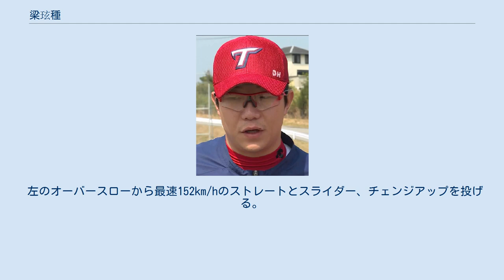梁玹種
梁 玹種（ヤン・ヒョンジョン、韓国語: 양현종、1988年3月1日 - ）は、韓国の光州広域市出身のプロ野球選手（投手）。
左投左打。
MLBのテキサス・レンジャーズ傘下所属。
 大韓民国光州広域市出身。
光州東成(ドンソン)高等学校時代から150km/hの速球を持ち、金廣鉉(現セントルイス・カージナルス)と並んで当時の韓国高校野球で最高の左腕であると称された。
同校のチームメイトには同じく投手の韓基周がおり、二枚看板のエースであった。
2005年春、大統領杯全国高校野球大会でチームは優勝。
翌2006年春の大会では準優勝。
同年夏の鳳凰大旗全国高等学校野球大会でも準優勝し、梁は大会最高投手の表彰を受ける。
同年秋、WBSC U-18ワールドカップ代表チームに参加、キューバで行われた大会でも好投し、チームは優勝。
自身は左腕投手部門で大会ベストナインの表彰を受けた。
 光州東成高等学校時代卒業後、出身地光州を本拠地とする起亜タイガースに入団。
 2007年1年目から速球派左腕の即戦力として先発として起用されたが、チーム事情ですぐに中継ぎに回る。
 2008年シーズン前半は試合中盤に打ち込まれる試合が多かった。
しかし、曺凡鉉監督は彼を育成を兼ねて起用し続ける。
シーズン後半は最低限の働きを見せたが未勝利に終わった。
 2009年は先発ローテーションに定着。
7月にやや調子を落とすが、その後、復調する。
シーズン通じて12勝を記録し起亜の左のエースに成長。
また、前身のヘテを通じ球団史上、金廷洙（キム・ジョンス）以来となる左投手の二桁勝利を記録し、チームの1997年以来12年ぶりの韓国シリーズ優勝にも貢献した。
同年11月14日に日本シリーズ優勝チームの読売ジャイアンツとの日韓クラブチャンピオンシップに先発登板し、5回と3分の2を1失点と好投した。
 2010年はチーム最多、自己最多の16勝を記録し、最多勝争いにも加わったが1勝差で逃した。
同年の広州アジア大会韓国代表にも選ばれ、準決勝中国戦で勝利投手となり、優勝に貢献したため兵役免除資格を得た。
 2011年は成績が悪化し7勝にとどまった。
 2012年は1勝のみにとどまった。
 2013年は故障で夏場に離脱したが、主に先発で9勝と復活した。
 2014年は2010年に並ぶ自己最多タイの16勝を記録。
9月には仁川アジア大会韓国代表に選ばれ、準決勝の中国戦に先発登板し、2大会連続で優勝メンバーとなった。
オフの11月にはMLB挑戦の意思を表明し、ポスティングシステムの行使を申請したが、起亜が入札額（非公表）を不服とし、破棄となった。
 2015年は15勝を挙げ、自身初となる個人タイトルの最優秀防御率(2.44)を受賞した。
 2016年は10勝12敗と負け越し、防御率も1点以上悪化した。
オフにに初めてFAとなり、MLBから身分照会もあったが、契約金7億5千万ウォン、年俸15億ウォンの条件で起亜と再契約を結んだ。
 2017年はシーズン開幕前の3月に開催された第4回ワールド・ベースボール・クラシック(WBC)の韓国代表に選出された。
1次ラウンドの3月9日のチャイニーズタイペイ戦に先発登板したが、勝敗はつかなかった。
 シーズンでは自身初のシーズン20勝を達成し、同じく初の最多勝投手となった。
同年の韓国シリーズでは第2戦で完封勝利を記録し、第5戦の9回裏に登板し胴上げ投手となり韓国シリーズMVPを受賞した。
オフにはKBOシーズンMVPを受賞し、史上初めてKBOシーズンMVPと韓国シリーズMVPを受賞した選手となった。
 2019年は4年ぶり2度目の最優秀防御率（2.29）の個人タイトルを受賞した。
オフの11月には第2回WBSCプレミア12の韓国代表に選出された。
同大会では決勝戦など3試合に先発した。
韓国は決勝で日本に敗れ、準優勝となったが、同大会は東京オリンピック予選を兼ねており、開催国である日本を除きアジア・オセアニア最上位だったため韓国は出場権を獲得した。
 2020年シーズン終了時で個人通算147勝はKBO史上4位、起亜タイガース史上2位である。